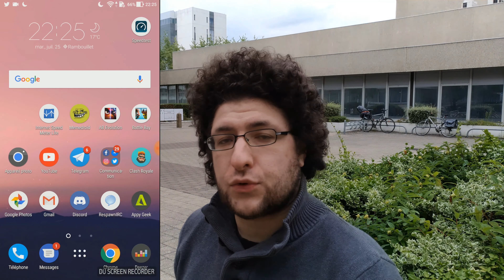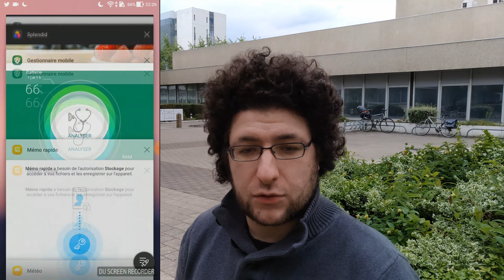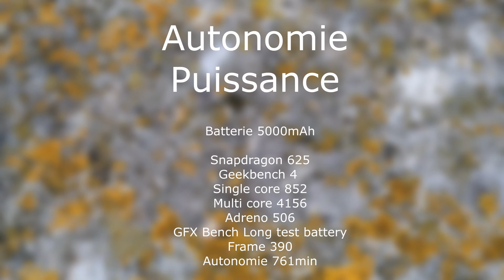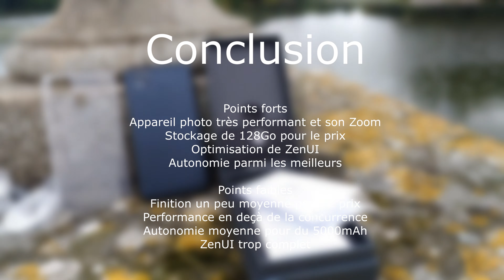Test'Xpress : Asus Zenfone Zoom S - Photophone et très autonome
En collaboration avec GamerGen

Fiche Technique :
- Processeur Snapdragon 625 8 coeurs Cortex A53 2GHz
- GPU : Adreno 506
- Ecran 5.5 pouces Amoled FHD 1920x1080p
- 4Go de RAM
- 128go de ROM
- APN IMX 362 de 13mpx + Apn 13mpx Zoom 2.3x
- APN 13mpx à l'avant
- Android 7.1.1 + ZenUI
- Batterie 5000mAh
- Nano Sim et micro SD
- Lecteur d'empreinte
- NFC